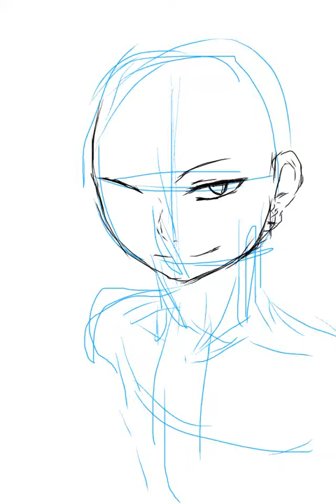シンタロー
イケニートを描きたかっただけなのです。